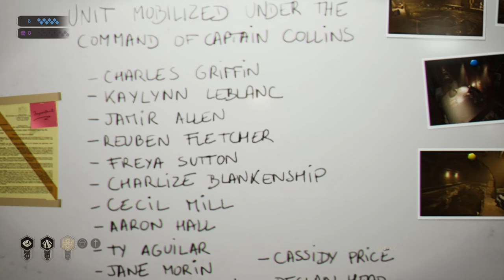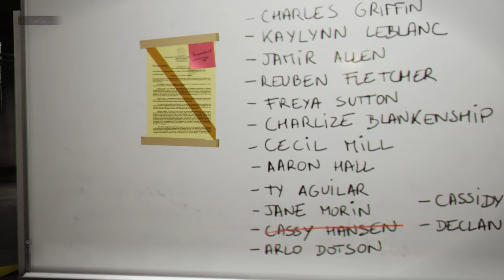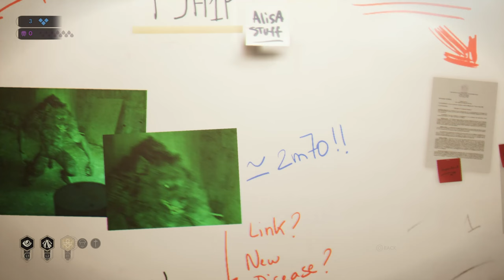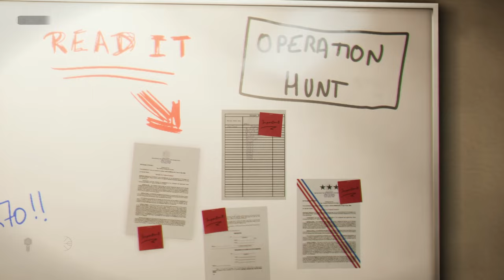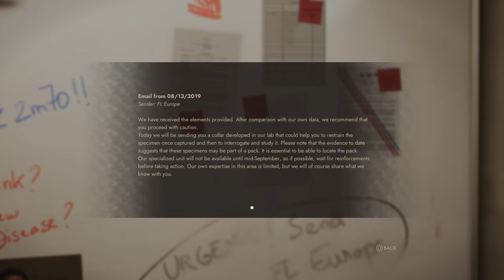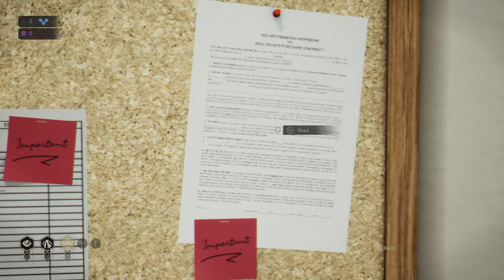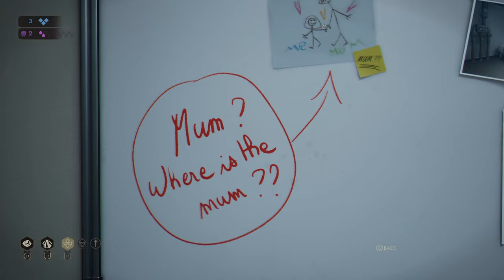Into the S.A.D. Base - Let's Play Vampire: The Masquerade - Swansong Part 26 [Blind Gameplay]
In part 26 of this gameplay/walkthrough of Vampire The Masquerade Swansong, Leysha seeks out Halsey at the S.A.D base.
► More VTM Swansong | If you enjoyed the video, consider leaving a like and/or comment as support!

00:00 Point Distribution
03:43 Codex
07:45 Docks
31:09 Inside Base

Developer: Big Bad Wolf
Publisher: Nacon

► Vampire: The Masquerade - Swansong Story Synopsis

In Vampire: The Masquerade, you play as these alluring monsters in a sophisticated world where the lines between the real and supernatural are always blurred.

A HEART-POUNDING THRILLER
Hazel Iversen, the Swan, is the new Prince of the Boston Camarilla. You must work in the shadows to protect your Sect in a frantic investigation that plunges Boston into chaos.

PLAY AS 3 ORIGINAL VAMPIRES
Play as 3 vampires: Emem Louis, Galeb Bazory, and Leysha. Progress through the game through their intertwined destinies, deal with their different points of view and use their character sheets to try to separate the truth from the lies. Each character has their own abilities and vampiric disciplines that you can upgrade individually to suit your preferred approach.

GAMEPLAY WITH CONSEQUENCES
Swansong puts emphasis on the consequences of your actions in both the investigation and your social interactions with characters. Analyse each situation carefully because your decisions can have huge consequences on your heroes' lives and the fate of the Boston Camarilla.